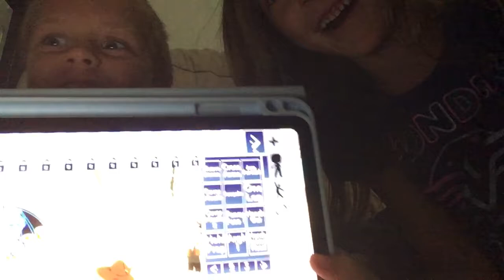Learning how to make videos